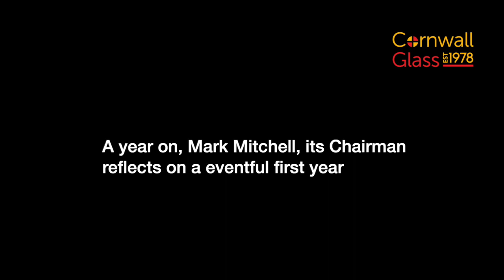Cornwall Group Anniversary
Mark Mitchell reflects on the first year anniversary of Cornwall Group which encompasses; Cornwall Glass Manufacturing, Mackenzie Glass and Cornwall Glass and Glazing.